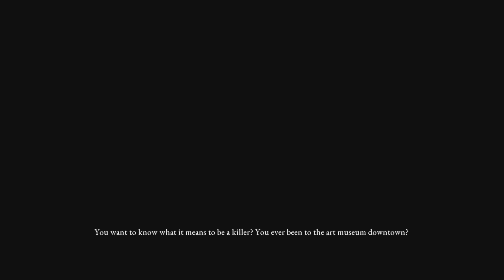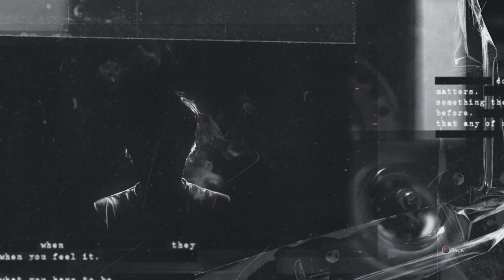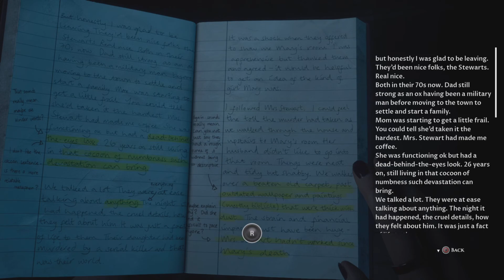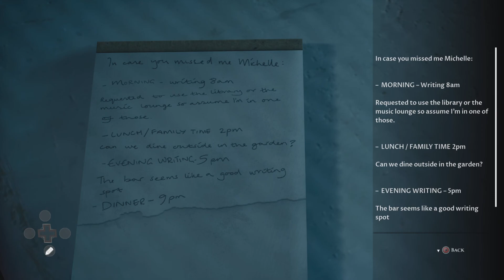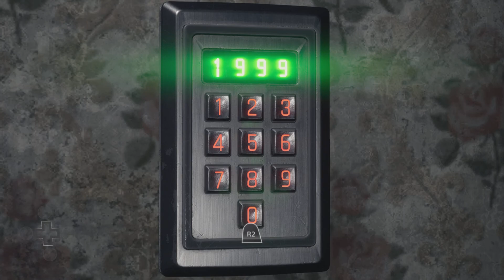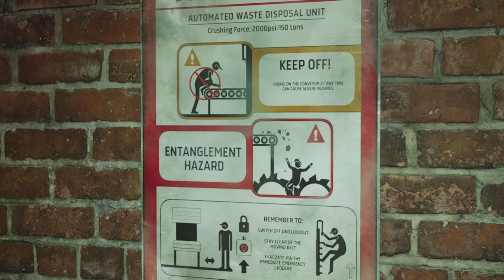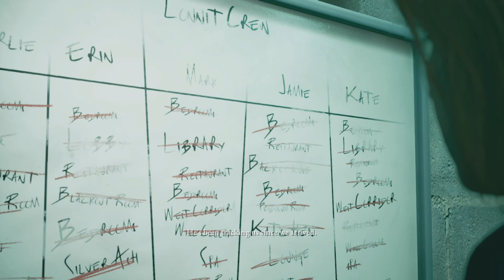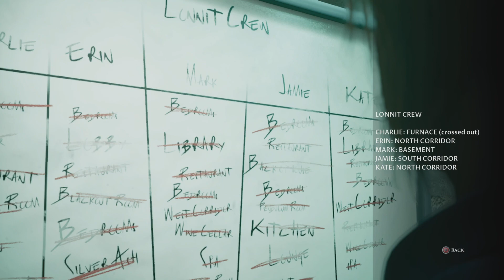Devil In Me: EP05...Cleaning up with my crew